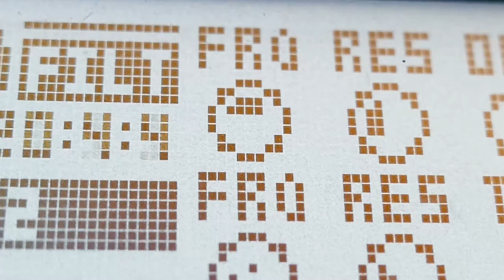Chill Jam with Elektron Analog 4, Model:Samples, Behringer Model D, Crave with Bitwig, Ableton Push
Come along for the ride. It's very chill down here...
Jamming in my studio with my new and final (?) analog synth combination. Analog 4 combined with Model D and Crave. So many possibilites!